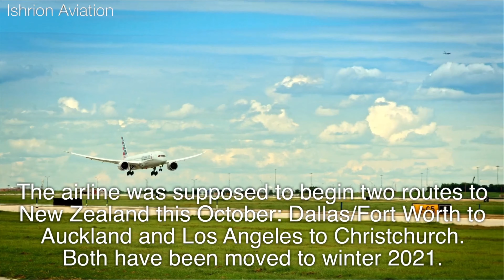American Airlines' Collapsing Flights & Routes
American Airlines was set to launch exciting routes later this year. However, all of them have been delayed to 2021. American Airlines' new destinations that are delayed include Bangalore, Krakow, Tel Aviv, Casablanca, and more. This video covers the details of American Airlines’ collapsing route network.

✈ Ishrion Aviation is an Aviation Channel bringing you the latest aviation news and developments and aviation analysis to your fingertips.

About Me:
Welcome! This is the Ishrion Aviation YouTube Channel featuring premium trip reports, the latest aviation news, and other aviation content!

Footage:

American Airlines 757-200 by PDX Aviation - Creative Commons Attributions license.

American Airlines 787-8, 787-9, 777-300ER by American Airlines.

American Airlines 777-200ER "Oneworld" by ひめパパ - Creative Commons Attributions license.

Transcript:

American Airlines was set to launch very exciting routes later this year. However, all of them have been delayed to 2021. This video covers the details of American Airlines’ collapsing route network.

American Airlines will slash more than 60% of its international capacity for summer 2020 compared to summer 2019, which includes delaying a majority of routes that were set to begin in summer 2021.

To begin, American Airlines was expecting to make its first entrance into Africa with its Philadelphia to Casablanca route. This has now been moved to 2021.

American Airlines was supposed to launch Chicago to Krakow, Prague, and Budapest in May 2020. However, they have been moved to 2021.

The airline was supposed to begin two routes to New Zealand this October: Dallas/Fort Worth to Auckland and Los Angeles to Christchurch. However, both have been moved to winter 2021.

American’s return to Israel, with its Dallas/Fort Worth to Tel Aviv route originally set to launch in September 2020, has been delayed to September 2021.

Finally, American’s exciting Seattle to Bangalore flight which was supposed to start in October 2020 will launch some time in 2021.

In total, American Airlines has suspended 25 summer seasonal flights for 2020. Philadelphia sees the biggest cut as American will suspend 11 long-haul routes from the airport.

American’s Chicago hub will lose 6 long-haul routes, Charlotte loses 5 routes, Dallas/Fort Worth loses 2, and New York JFK loses 1.

As of April 2020, American Airlines is only operating three long-haul routes: Dallas/Fort Worth to London/Tokyo and Miami to London.

The next set of long-haul routes set to resume will be on May 7 with three destinations from Miami: Buenos Aires, São Paulo, and Santiago.

American Airlines is also retiring its 757s, 767s, A330-300s, E-190s, and some 737-800s.